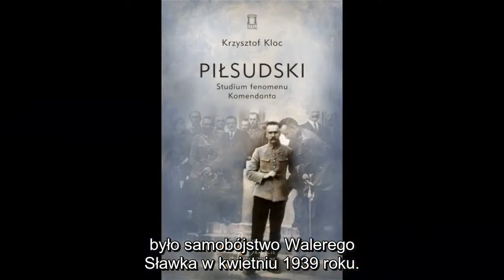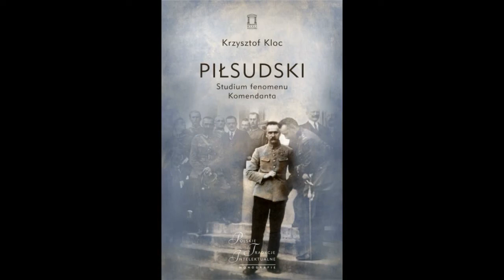Recenzje książek historycznych Odc.4 - ,,Piłsudski Studium fenomenu Komendanta''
W czwartym odcinku recenzji książek historycznych polecamy książkę
dr. Krzysztofa Kloca pt ''Piłsudski  Studium fenomenu Komendanta".